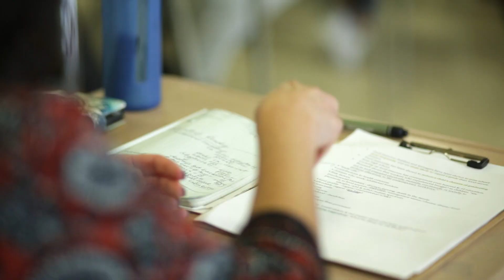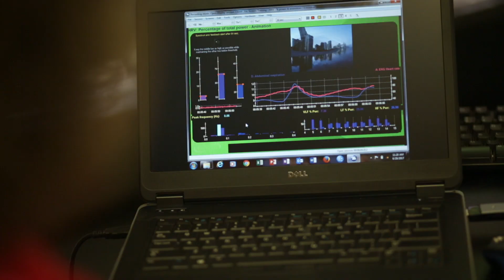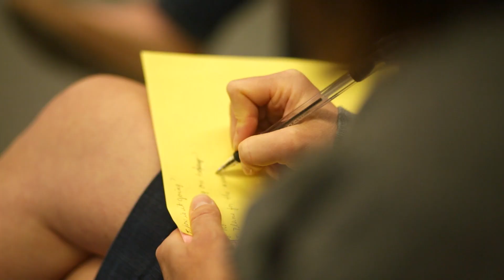Project Presence | Documentary Film